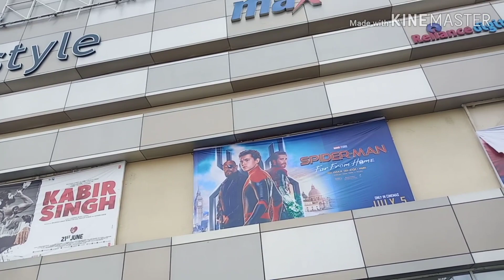कटरा जम्मू में हमारा आखिरी दिन चले हम बापिस !! Bye Bye Katara & Jammu !! Kesa Raha yaha Last Day